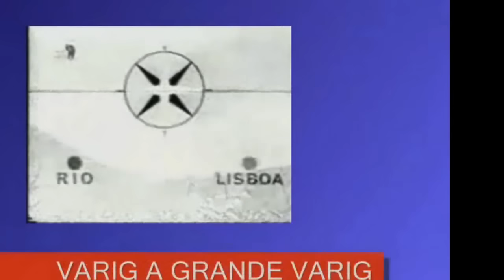Comerciais Antigos da Varig VARIG, VARIG, VARIG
Comerciais Antigos da VARIG
VARIG, VARIG, VARIG
Este vídeo foi possível graças ao envio por email dos dois pequenos comerciais da VARIG pelo amigo e colega de vôo Varig Etzel Carvalho.
Muito obrigado.
Edição do Vídeo Comissário Aposentado Varig Paulo Resende